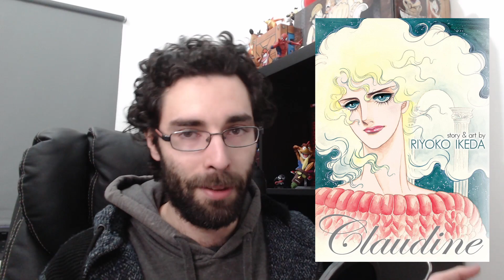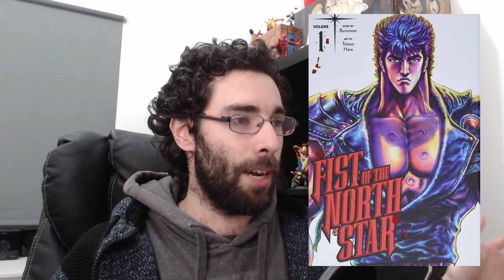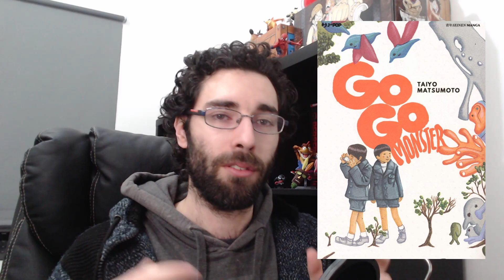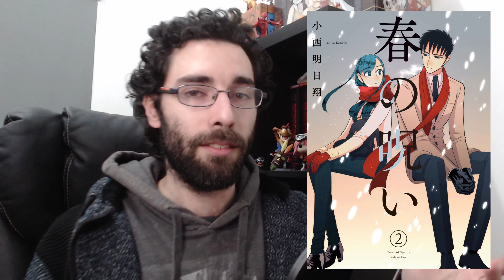Top 15 Best Manga I Read in 2021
Hello and welcome ladies and gentlemen, today we're taking a look at the BEST manga I completed in the entire year of 2021!

00:00 Number 15
02:03 Number 14
03:53 Number 13
06:11 Number 12
07:41 Number 11
08:54 Number 10
15:05 Number 9
16:39 Number 8
18:41 Number 7
20:28 Number 6
23:01 Number 5
24:31 Number 4
26:12 Number 3
27:37 Number 2
29:25 Number 1

(I write stuff there)